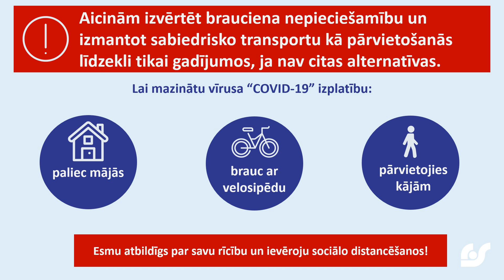Izvērtē katra brauciena nepieciešamību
Aicinām izvērtēt katra brauciena nepieciešamību un sabiedrisko transportu izmantot tikai tad, ja nav citas alternatīvas.